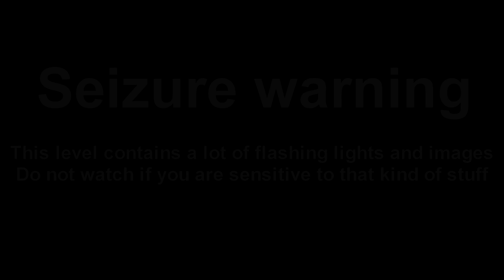DON'T STOP TO THE CLUB GO _____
The extra sensory event may be over, but that doesn't mean the modcharts stops there! Here's yet another amazing modchart by Reaxt, and thanks again for letting me play it early to showcase!

Streaming Schedule Mon/Wed/Fri 7PM CET

Have song suggestions for Beat Saber? Or just want to have a little chat with me and others?